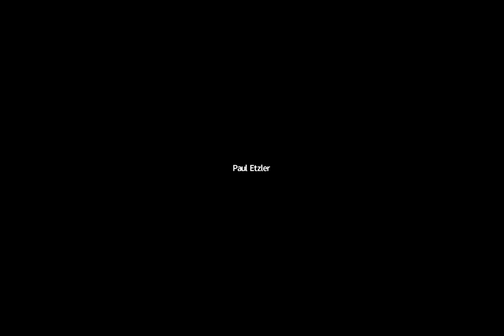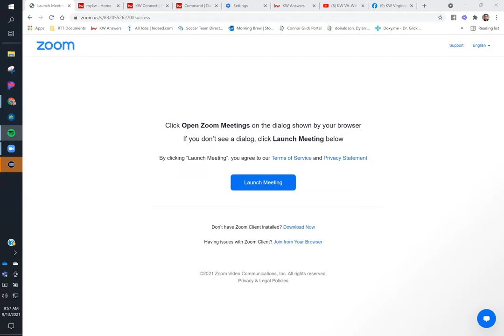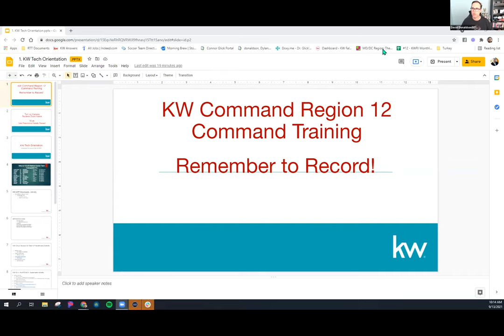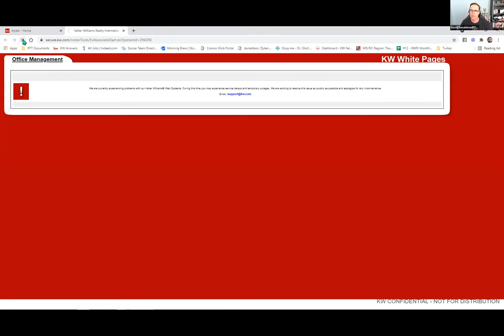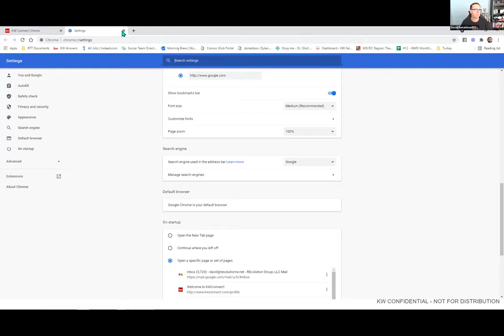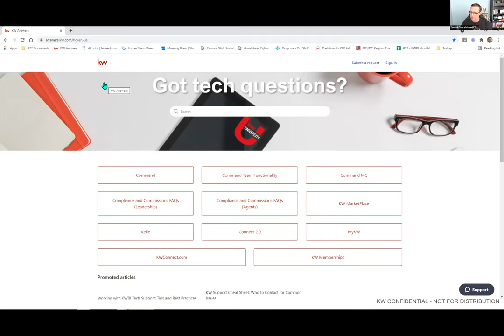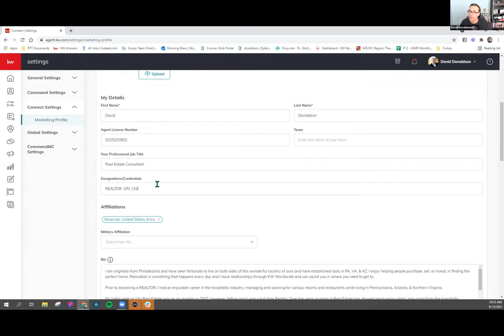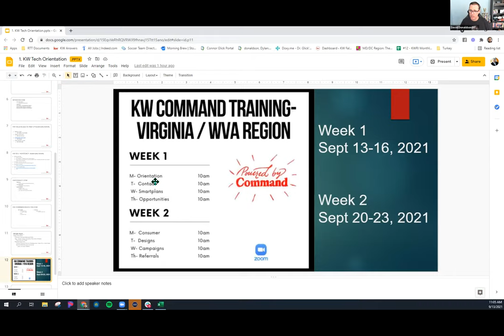09/13/2021 Session 1 KW Tech Orientation